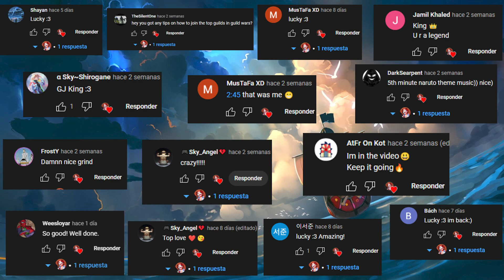King of Thieves👑 | 🔥Amazing Moments🔥 💣Destroying Hard Defenses💣 💎Stealing Biggest Golden Gems💎 🦈BS🦈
Cheers✌😊

🎶🎶MUSIC🎶🎶

3- Track: 🎵Prismo - Stronger (Raiko Remix)🎧 (Youtube Tracks - No Copyright)

4-  Track: Naruto Shippuden-Samidare [Trap Remix]🎧